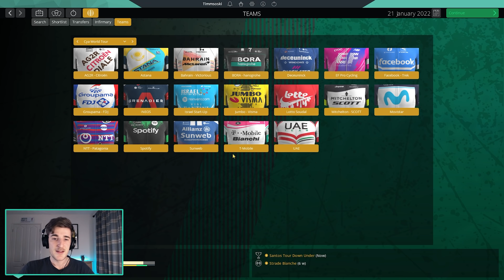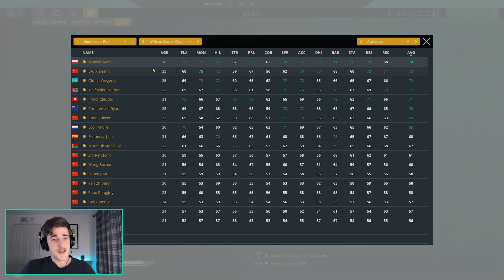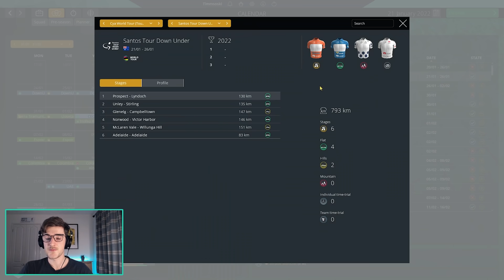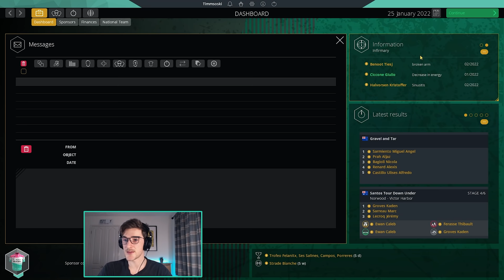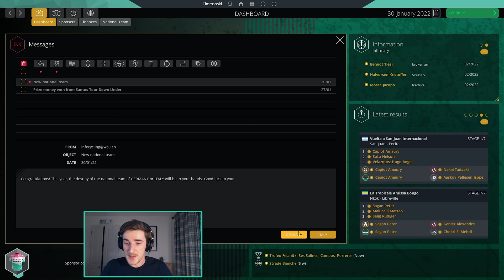WORLD TOUR! - #32: T-Mobile - Bianchi Career // Pro Cycling Manager 2020 //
Our Pro Cycling Manager 2020 career continues today as T-Mobile - Bianchi begin our first season in World Tour in Australia with the Santos Tour Down Under, before heading back to Europe for the Mallorca Challenges.

LINKS

ABOUT

0:00 Intro
4:23 Tour Down Under • Stage 1
8:09 Tour Down Under • Stage 2
10:26 Tour Down Under • Stage 3
13:15 Tour Down Under • Stage 4
15:25 Tour Down Under • Stage 5
18:43 Tour Down Under • Stage 6
20:36 Mallorca Challenges
29:28 CEGORR
32:18 Outro